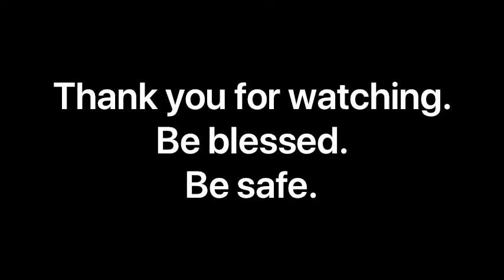Bible Study June 3, 2020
Pastor Dumas A. Harshaw Jr., continues teaching from 1 John